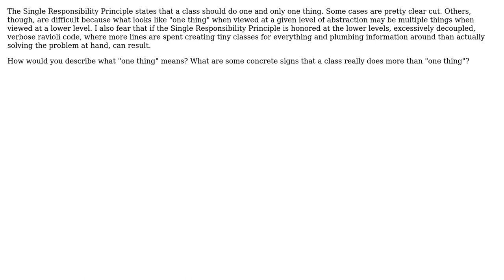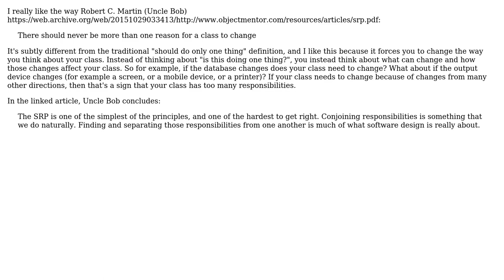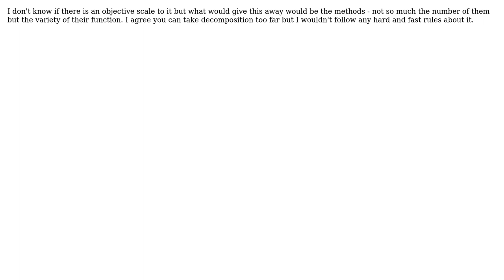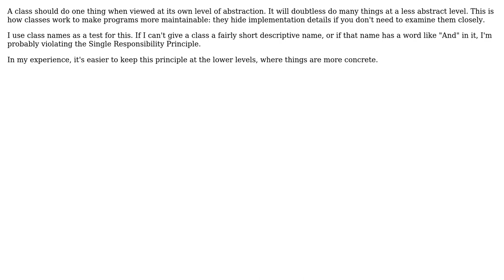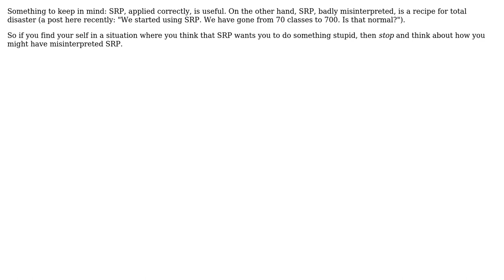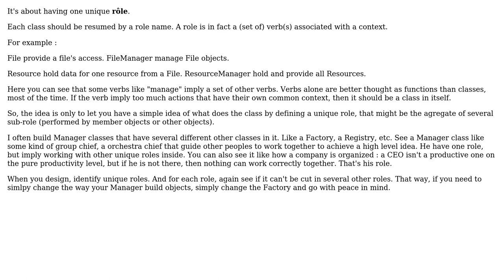Software Engineering: Clarify the Single Responsibility Principle (10 Solutions!!)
Software Engineering: Clarify the Single Responsibility Principle

With thanks & praise to God, and with thanks to the many people who have made this project possible! | Content (except music & images) licensed under CC BY-SA | Music | Images & others | With thanks to user Theraot user Robert Brautigam user Paddyslacker user Martijn Verburg user Klaim user JohnL user Jeremy user gnasher729 user dsimcha user David Thornley user Darknight user Brandon and the Stack Exchange Network Trademarks are property of their respective owners. You are responsible for your own actions.